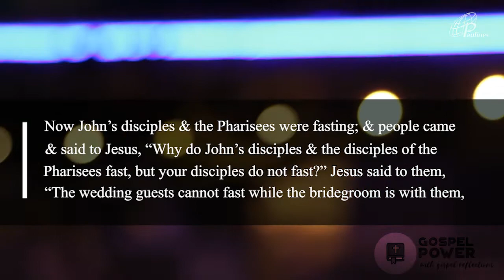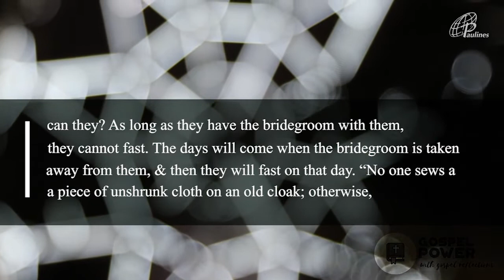GOSPEL POWER | JANUARY 20, 2020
GOSPEL POWER | MARK 2:18-22
JANUARY 20, 2020 | Monday - 2nd Week in Ordinary Time